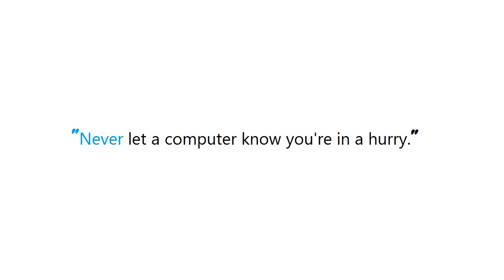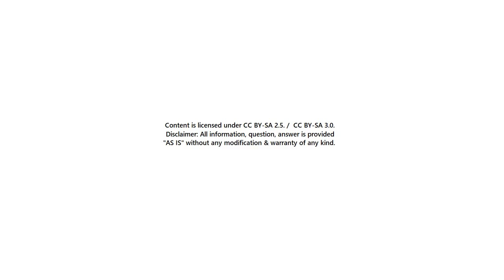PYTHON : Extract file name from path, no matter what the os/path format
Guide : [ PYTHON : Extract file name from path, no matter what the os/path format ]